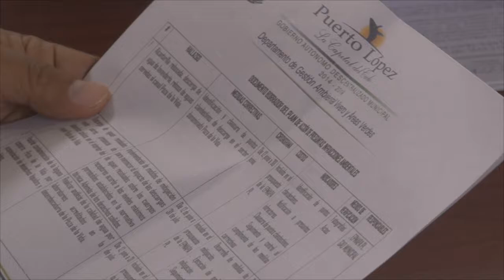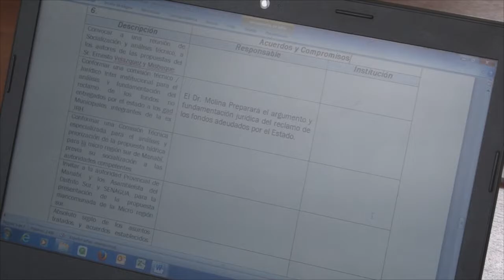GALO BORBOR - ALCALDE CANTÓN PAJÁN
AGENDA DE TRABAJO CON LOS MUNICIPIOS DE LA ZONA SUR  PARA DEFINIR  PLANTEAMIENTOS AL GOBIERNO